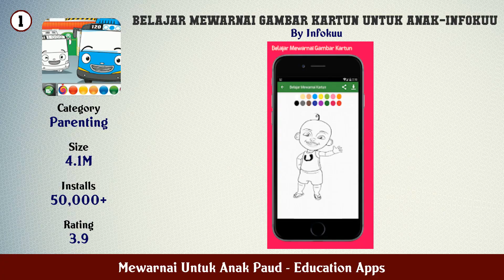Top 10 Mewarnai Untuk Anak Paud Android Apps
In this video we have listed Top mewarnai untuk anak paud Android Apps. This video is for information and reference purpose only.